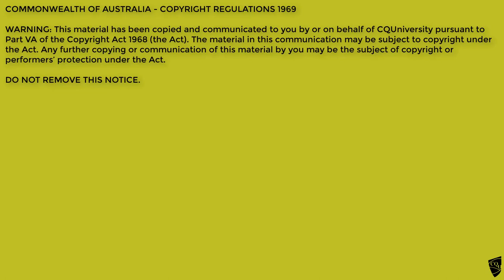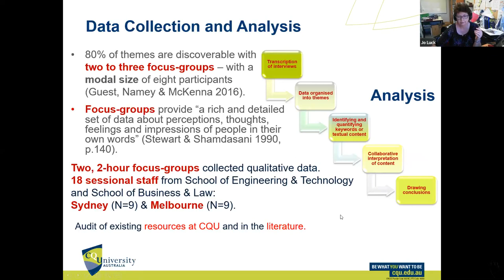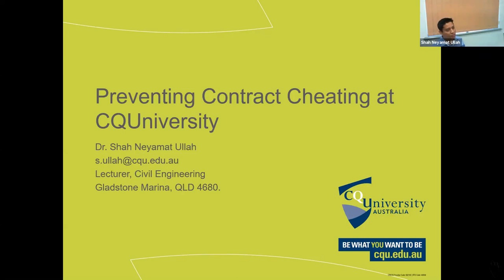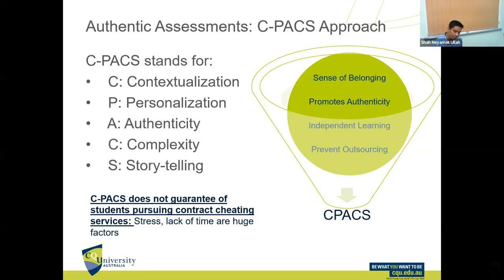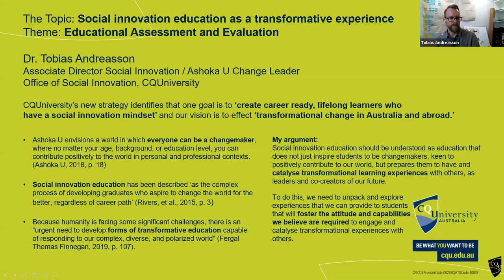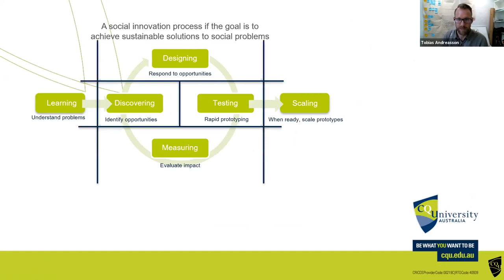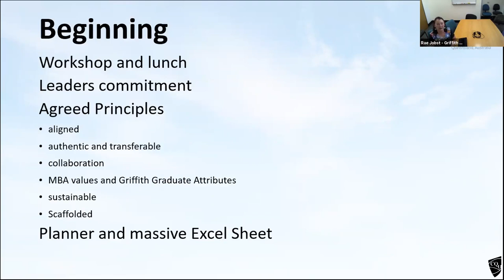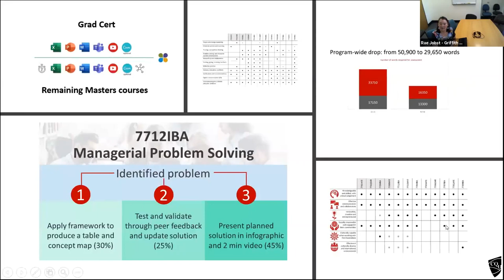3. Day 1. 2019 Scholarship of Tertiary Teaching Virtual Conference. Room B Concurrent Session 1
Theme: Educational Assessment and Evaluation
0.00 Facilitator Sharon Stanton

3.36 Academic Misconduct: Perspectives of Sessional Academic Staff, Dr Jo Luck, Dr Ritesh Chugh, and Mr Edward Pember, CQUniversity.
17. 42 Preventing contract cheating at CQUniversity, Shah Neyamat Ullah, CQUniversity.
34.28 Social innovation education as a transformative experience, Tobias Andreasson, CQUniversity.
51.12 MBA Assessment That Counts, Rae Jobst, Griffith University.
1.06.40 Question and answer session